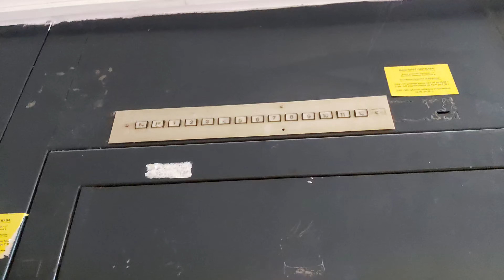Old Original 1970s Rade Končar Traction Elevator At Vidikovački Venac, Belgrade, Serbia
Brand:Rade Končar
Year:1970s
Floors:14(-1,0,1,2,3,4,5,6,7,8,9,10,11,12)
Capacity:300kg 4pers